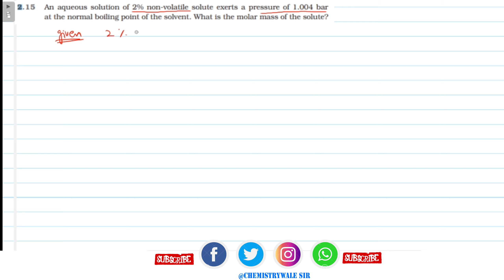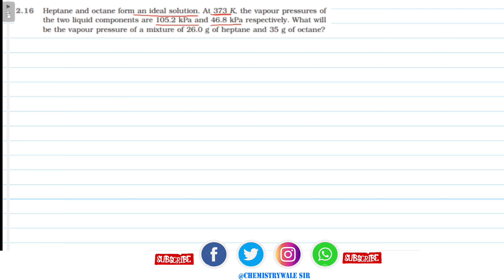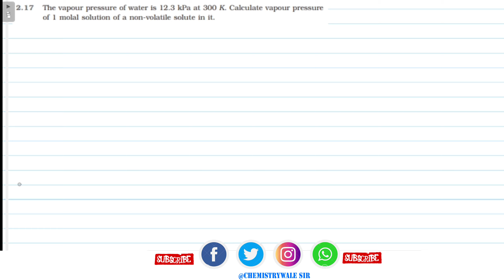SOLUTIONS PRACTICE PROBLEM ONLY NCERT